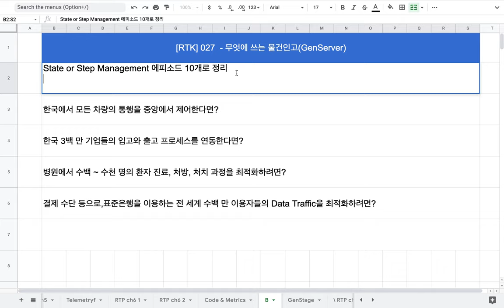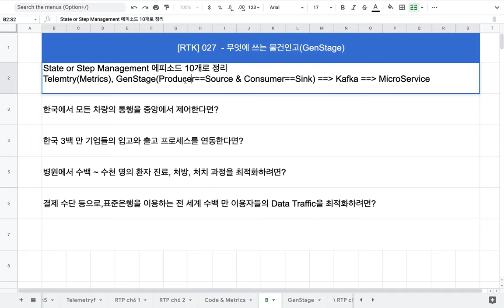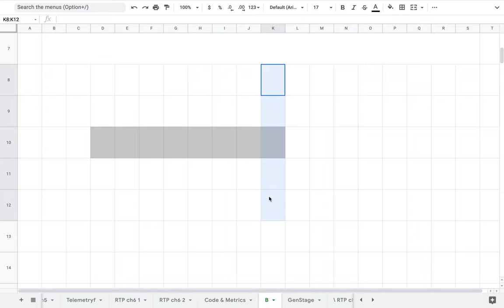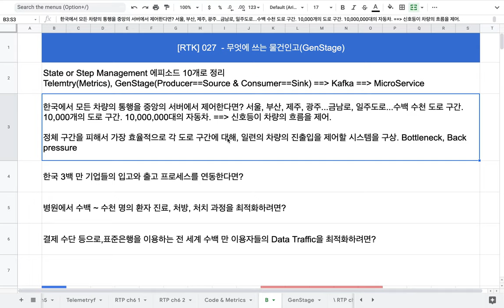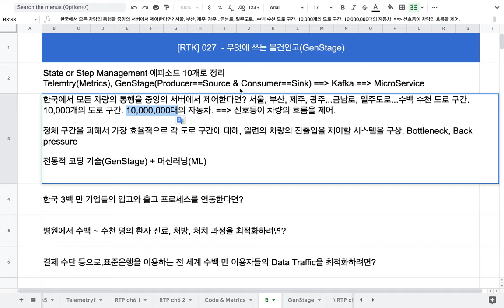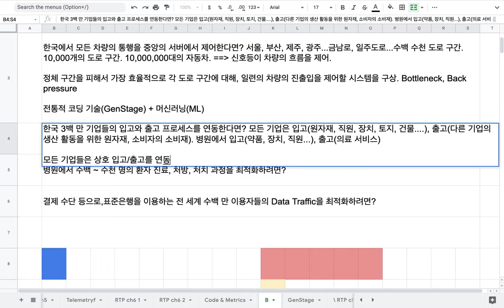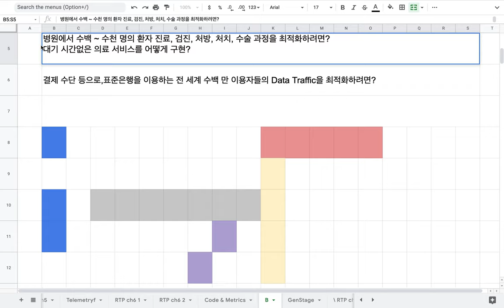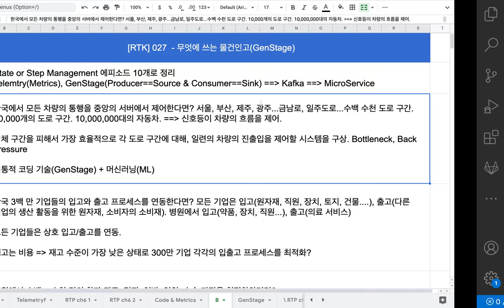[RTK] 027 - GenStage(무엇에 쓰는 물건인고?)